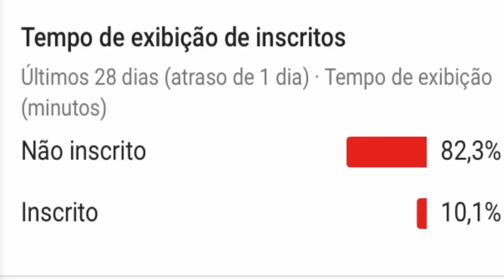QUEM FOI ELIMINADO NO PAREDÃO DO BBB 19 ENTRE GUSTAVO PAULA E HARIANY, QUEM SAIU, RESULTADO PAREDÃO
QUEM FOI ELIMINADO NO PAREDÃO DO BBB 19 ENTRE GUSTAVO PAULA E HARIANY